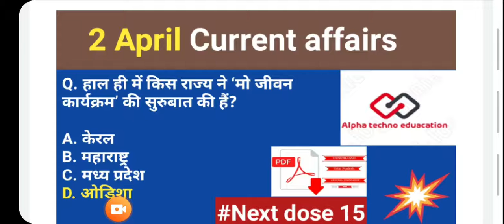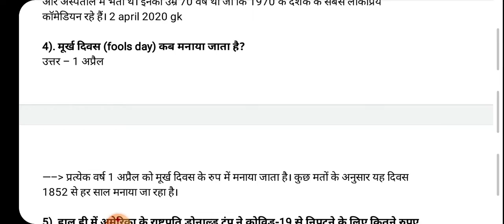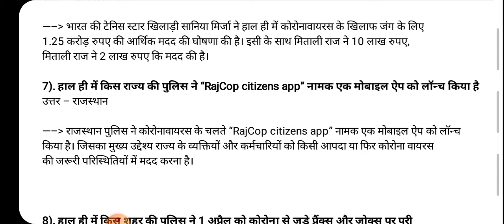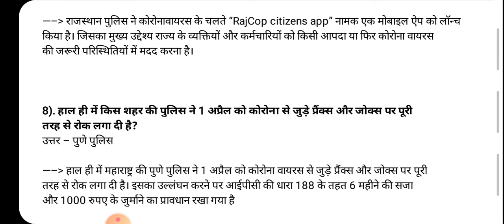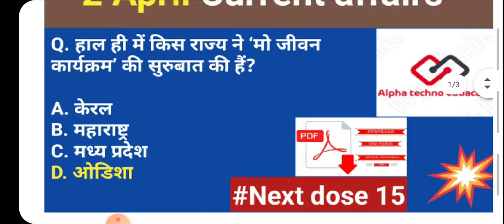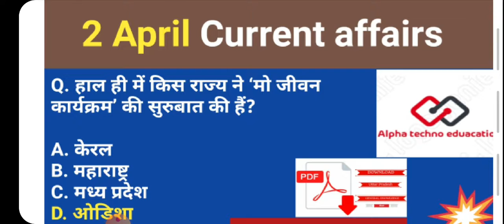2 APRIL DAILY CURRENT AFFAIRS, important current AFFAIRS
Very important for all government exam
 you can join our TELEGRAM .